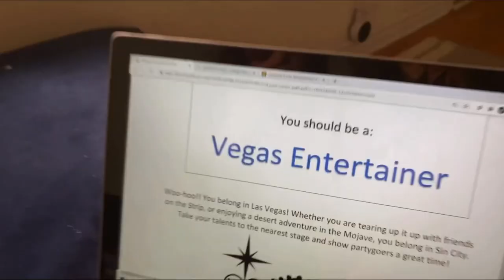Charlie Gillespie moments in Love you anyway as Lucas Parker